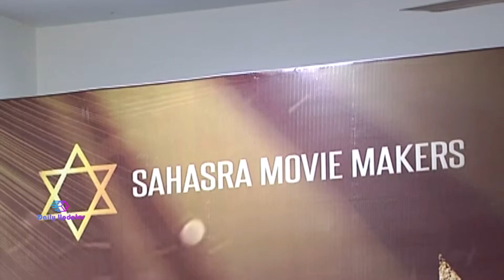Star Movie Press Meet | Naveen Sunjay | Heena Hajra | Latest Updates | Daily Updates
Star Movie Press Meet. Star Movie Is Directed By Pradeep And Produced By Sri Hari. Naveen Sunjay, Heena Hajra Are Playing Main Lead Roles In This Movie.